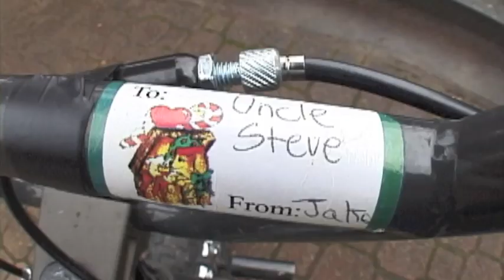the moffat man.mov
bmx tricks bikes stunts extreme crashes crack heads rails ramps gaps street moffat man uncle steve